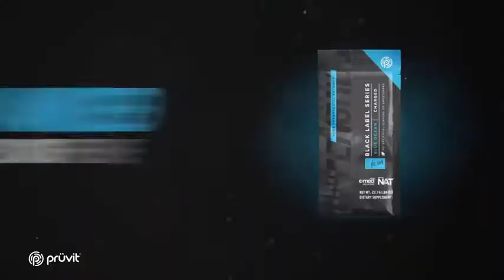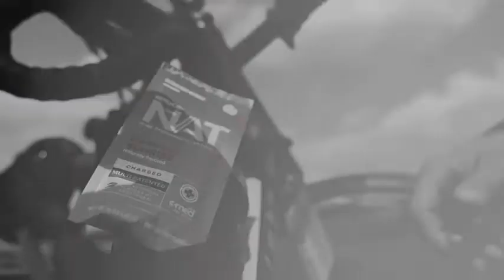KETOOS® UNLEASHED 1